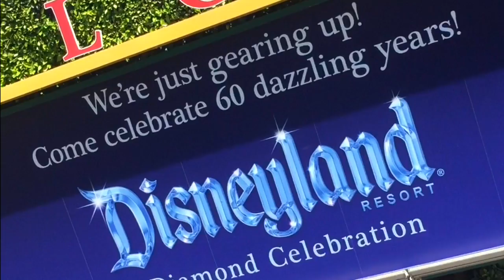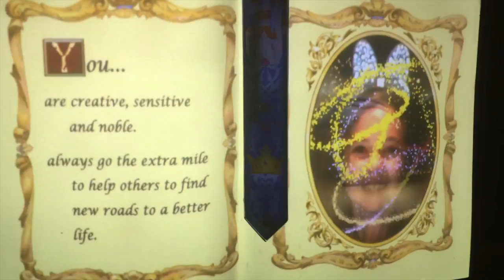Disneyland Trip!!!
Hey guys! We are so sorry we havent posted in a while but we have been super busy this summer. We will continue to try and post as often as we can. We hope you enjoy watching us have fun at Disneyland!
xoxo,
AKJ Girls